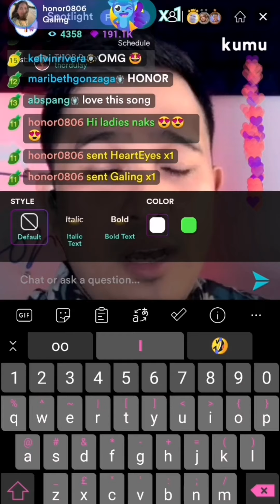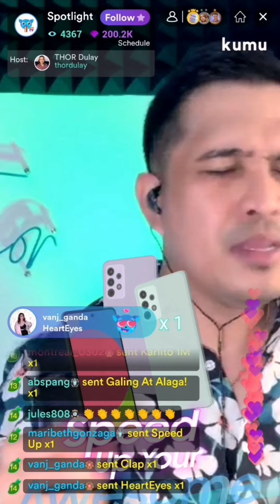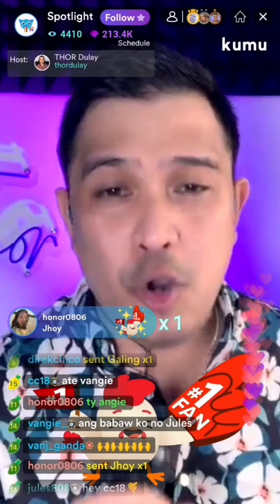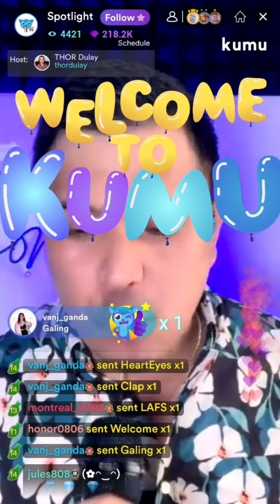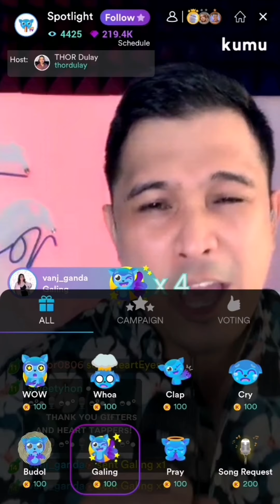Lately cover by Thor Dulay